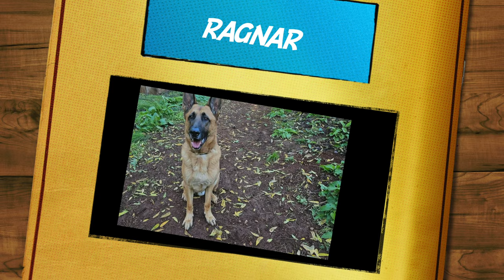Dozer Does: Easter Egg Hunt!!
Happy Easter and welcome back to another Dozer Does video in the Dozer Does series! In this video, Dozer does an Easter Egg Hunt!!  What did you think about the golden egg?